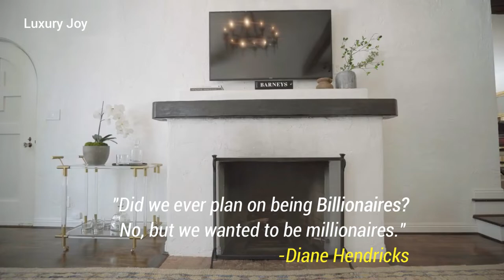Billionaire Diane Hendricks Quotes with Rich Luxury Lifestyle Motivation Visualization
Video Topic:Billionaire Diane Hendricks Quotes with Rich Luxury Lifestyle Motivation Visualization. Diane Hendricks is Richest self-made woman.Diane Hendricks worth 11b its great.

But I allow myself  to use them in order to help people in motivational form. If any owners would like me to remove the video I have no problem with that, just send me a letter: